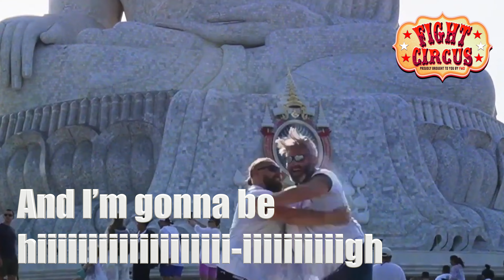Fight Circus: Running Man The Musical The Music Video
Coming soon! Fight Circus: Running Man The Musical The Music Video.
99/100 doctors agree that watching this video will make your d!ck bigger.
For a few minutes.